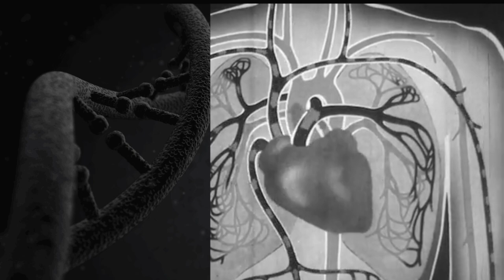The Power of The Blood | Mars Mysteries | Gigi Young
The New Age Cult Of Degeneration (Alien Hybridization Cults)

The most common narrative in abduction cases is the apparent fixation by grey aliens on human genetics. This includes aggressive efforts to steal sperm, ova, and blood in order to create what many call a "hybrid race". In New Age circles this is also called the "hybridization program."
This hybridization process is becoming a strange and dangerous religion in the New Age where channelers seek to convince their followers to open themselves to Grey Aliens and consent to sexual and genetic abuse that they often naturally fear and cannot consciously understand. These abuses are often so horrific and traumatizing that if a person did them they would be sent to jail for life and viewed as a psychopath to the highest degree. Yet various channelers in the New Age hold no such standards for the entities they contact creating a disturbing and glaring hypocrisy.

Many individuals participate in this believing that Grey aliens are gods, or part of an all knowing centralized cosmic federation that is responsible for all human and planetary evolution.
While many may laugh at this, I suggest that as we approach the age of disclosure it is likely that many uninformed people when confronted with the existence of UFO's will believe this. Most people reject the existence of inter-dimensional beings not because they actually understand the dynamics of contact, but because they fear it, or simply cannot personally relate to it. Thus, humanity at this time has a great vulnerability in this area.

These disturbing accounts of abduction become even more shocking when we consider the crossroads we are at in our current stage of evolution, the task of understanding what Rudolf Steiner calls the etherisation of the blood.

At each stage of human evolution humanity is challenged to transform themselves into a form in which the energies of next era can be properly taken on. For us at this time, it includes the linking of the head and the heart which transforms the quality of our blood, our consciousness and eventually human form. Esoterically this process is known as the etherisation of the blood.

Unfortunately, divergent and regressive forces who have rejected and missed this evolutionary step in their time seek to force their way into the next phase of human evolution through attempting to hybridize themselves with us. It is an attempt to overcome their past mistakes without facing their karma and taking on the responsibility of atonement. Of course, no being in the cosmos can evolve unless those processes are sincerely taken on. Thus all efforts from these dark beings lead humanity not into an advanced form, but rather down the same path of eventual self destruction.

Perhaps the most simple way of looking at what we see as "the greys" is as a future aspect of ourselves, or a future timeline of ourselves, that has failed the initiation we are facing today. Now facing complete destruction of their form (unable to Etheralise their blood), they seek to attempt to save themselves at our expense by merging back into humanity and the life wave of our planet. Advanced technologies that humanity does not yet realize exists allows this.

The key to understanding this phenomenon is grasping the occult process of the degradation of the human form through specific periods of genetic modification. The modification of the human form through "Hybridization" degrades, or lowers, the form so that dark beings can enter into it. When the human form is allowed to evolve naturally through inner transmutation the form cannot be entered so easily by dark forces.

Rudolf Steiner:
Read:

INSTAGRAM: @gigi_young→ FACEBOOK TWITTER: @mysticinthemoon→ TELEGRAM COURSES NEWSLETTER DONATE my work and get exclusive content, discounts, forums and live Q&A' by becoming a premium member